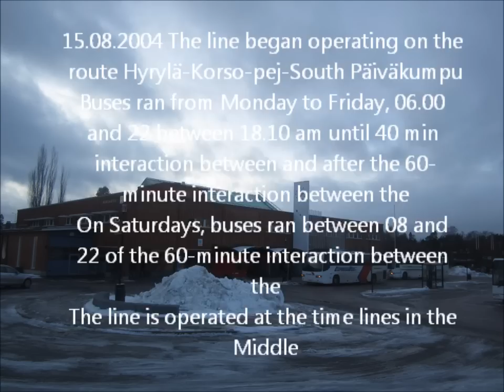Linja 974 05.01.2012.wmv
Linja-autolinja 974 Peijaksen sairaala - Korso - Hyrylä 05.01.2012
Busslinje 974 Pejas sjukhus - Korso - Hyrylä 2012/01/05
Bus line 974 Peijas Hospital - Korso - Hyrylä 01/05/2012